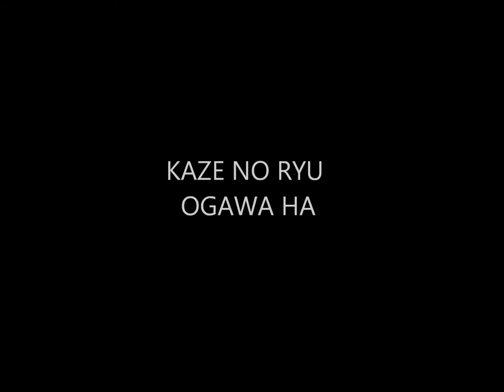Ogawa Ryu - IBS - Shinjitsu no Ren Series II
International Bugei Society - Shinjitsu no Ren Series